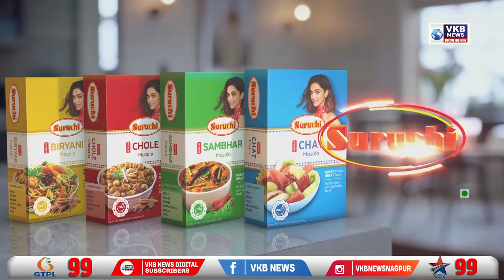RSS च्या 6 कार्यालयांना बॉम्बने उडवण्याची धमकी